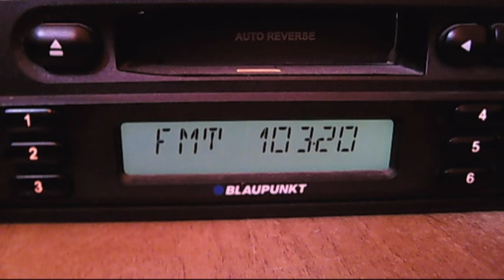bad radio link retransmision on wil fm campina 12:12